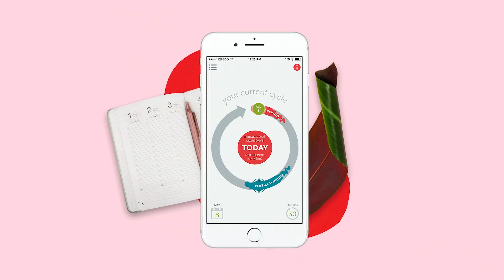Does Digital Health Technology Know Women? - The Medical Futurist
It’s well known that the technological sector is dominated by men. And I was curious how this gender bias translates to apps and innovations on a consumer level. Let’s take a look at how women’s health is being taken care of by the tech industry.